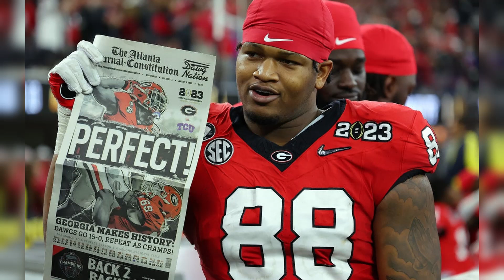UGA star Jalen Carter present at scene of fatal crash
Former Georgia Football Star Charged in Fatal Street Race Before NFL Draft

Former University of Georgia football star Jalen Carter has been charged with two misdemeanors for allegedly participating in a street race that led to the deaths of two individuals, including another Georgia football player. This puts his status ahead of the upcoming NFL draft in question, though Carter denies breaking the law. Find out more about the charges and what this means for his future in football.